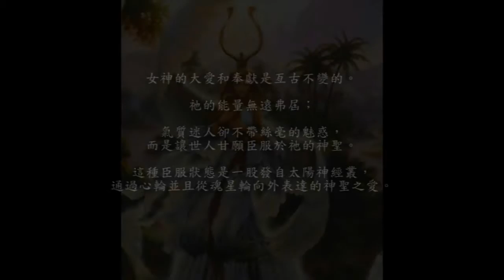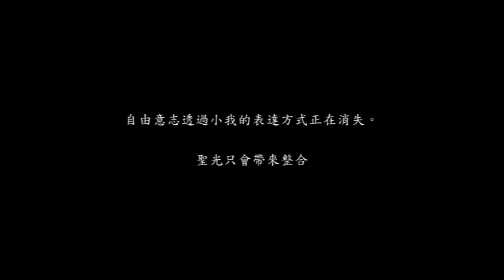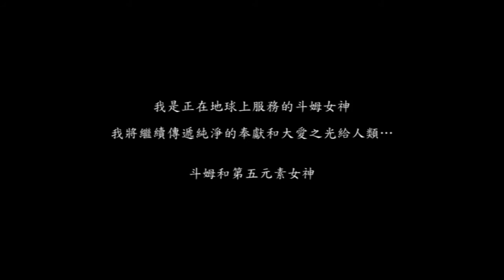愛希斯奧賽特女神─象徵斗姆圓滿聖光的女神 DouMu & GODDESS ISIS (Chinese Version)